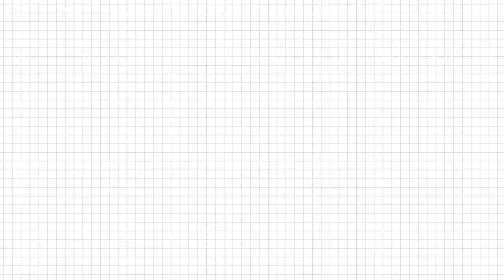MENSAJE SOBRE EL MIÉRCOLES DE CENIZA 2021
Mensaje de reflexión sobre el inicio de la cuaresma.